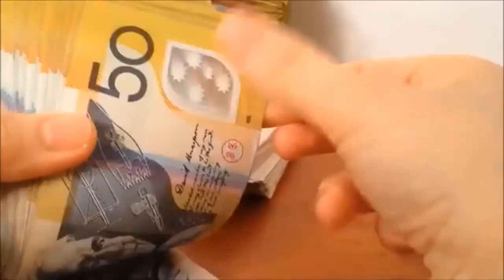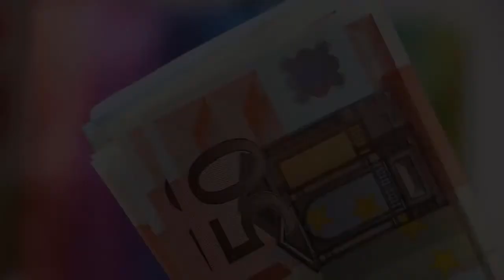Richest people of India | Top 10 richest people in india 2019 to 2020 by FORBES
richest people of india - top 15 richest people of india (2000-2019).
Do you know who is the richest man in India
Top 15 richest people of india since 2000...

Top 10 richest people in india 2019 | hindi.

Today, roughly 18 years later, Damani is just one spot behind Mukesh Ambani, the richest man in India and also his Altamount-road neighbour.
Top 10 richest people in the india 2019 | net worth and lifestyle.
India ke sabse ameer log jo kuch bhi kharid sakte hai iss video me hamne isi bare me baat ki hai  in this video we talked about richest people of india who can buy anything...